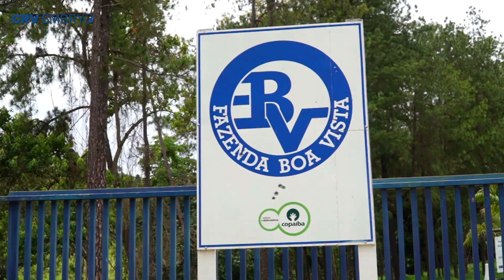CRV EMBRYO - FAZENDA BOA VISTA INSTITUCIONAL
CRV EMBRYO possibilita a evolução recorde e eficiente nos rebanhos brasileiros graças aos seus parceiros, que são selecionados pela sua relevância nacional com genética diferenciada e potente.

Os embriões da Casa do Nelore Provado contam com fazendas fornecedoras que já possuem um histórico de confiança com a CRV, levando também essa confiança e segurança aos nossos clientes.